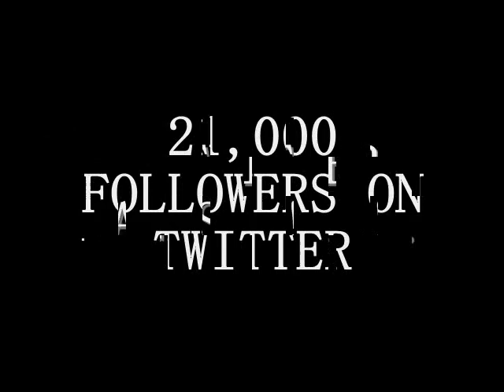Need Promo?????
NEED PROMO??? HOLLA AT MR.CLEAN ITSPROMOTIME.3 PROMO PAGES ON TWITTER,AND 2 PROMO PAGES ON FACEBOOK.OVER 20,000 FOLLOWERS ON TWITTER, 5,000 FRIENDS ON FACEBOOK. (facebook) Frito Presume, (twitter) Mr.clean81, (email)